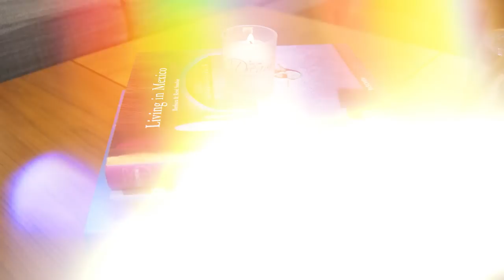MY SKINCARE ROUTINE: Personal Tips For Glowing Skin | Jamila Musayeva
Hi,

In this video, I am sharing some of my personal skincare tips that I have collected over the years. These tips are my golden rules that I live by when taking care of my skin. I hope you find some of these tips useful for yourself.